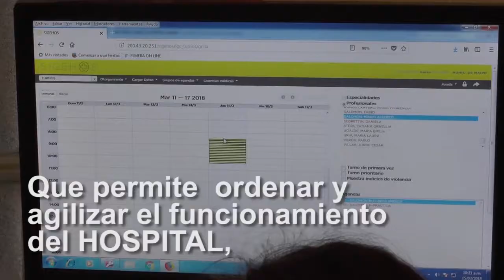Maipu Informa EDICION 1237